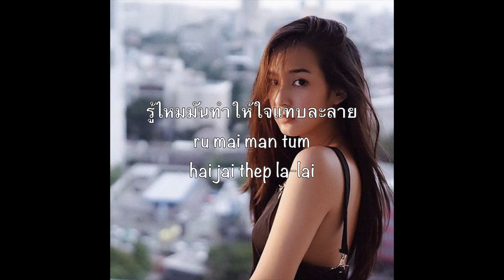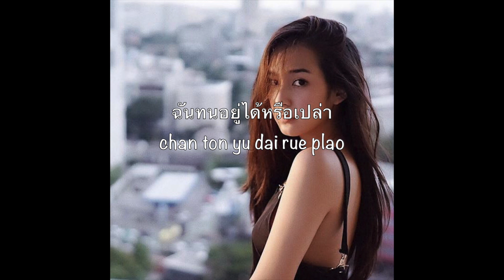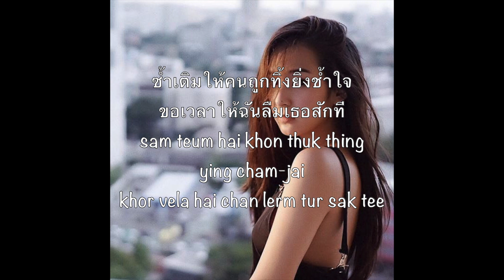ขอเวลาทำใจ [Khor Vela Tum Jai Eng Lyrics] Ost.เทพธิดาปลาร้า | ชิปปี้ ศิรินทร์ ปรีดียานนท์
ขอเวลาทำใจ - Ost.เทพธิดาปลาร้า | ชิปปี้ ศิรินทร์ ปรีดียานนท์

สิ่งที่มันรบกวน ให้ทำใจลำบาก
ก็คือการการกระทำที่เธอทำ
บ่อยๆที่โทรเข้ามา ให้รู้ว่าเธอห่วงฉัน
และยังคงผูกพันยังเหมือนเดิม

เธอต้องการอะไร
ไม่รักทำไมจะต้องแคร์
ไม่รักจะมาใส่ใจฉันทำไม

หยุดได้ไหม ไม่ต้องเลยนะ
ไม่ต้องโทรหา ไม่ต้องมาถาม
ฉันทนอยู่ได้หรือเปล่า
อยู่ได้ไหมก็เรื่องของฉัน ก็แค่เท่านั้น
ก็เธอจะเกี่ยวยังไง

ปลดปล่อยให้ฉันได้ใช้ชีวิต
ไม่ต้องมาคิด ไม่ต้องมาย้ำ
ซ้ำเติมให้คนถูกทิ้งยิ่งช้ำใจ
ขอเวลาให้ฉันทำใจสักที

ตัดขาดไปเสียที ไม่ต้องมีมาต่อ
ต่อความยาวกันไปเพื่ออะไร
เจ็บปวดที่เราเลิกกัน บาดแผลมันยังอ่อนไหว
และข้างในอ่อนแอมากเหลือเกิน

เธอเข้าใจบ้างไหม
ได้เห็นแววตาแบบเมื่อวาน
รู้ไหมมันทำให้ใจแทบละลาย

ขอเวลาให้ฉันลืมเธอสักที

หากไม่รักก็เลิกไป
ทำไมต้องทำอะไรแบบนี้